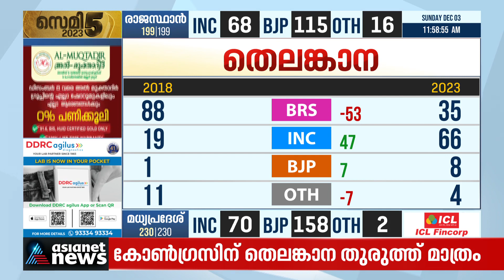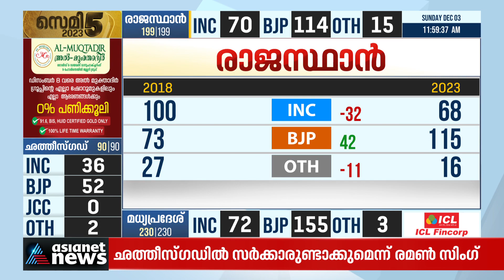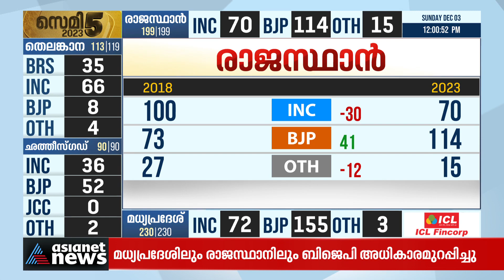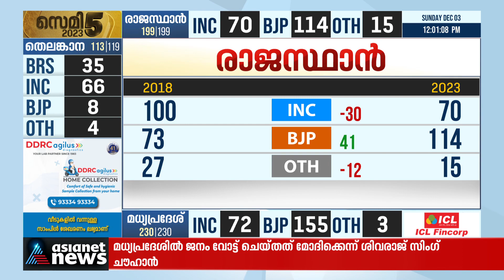വോട്ടെണ്ണൽ നാലാം മണിക്കൂറിൽ, നാല് സംസ്ഥാനങ്ങളിലും ചിത്രം വ്യക്തം | Counting Day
മൂന്ന് സംസ്ഥാനങ്ങളിലും ബിജെപി തന്നെ, രാജസ്ഥാനിൽ റോയൽ ജയം, മധ്യപ്രദേശിൽ കോൺഗ്രസ് ക്ലീൻ ബൗൾഡ്,ഛത്തീസ്ഗഡിൽ താമരത്തേര്